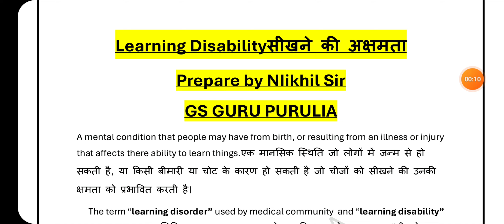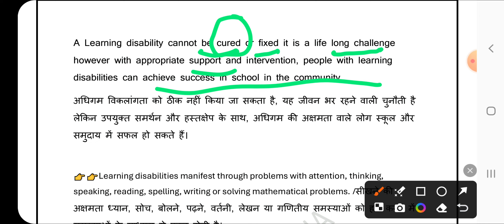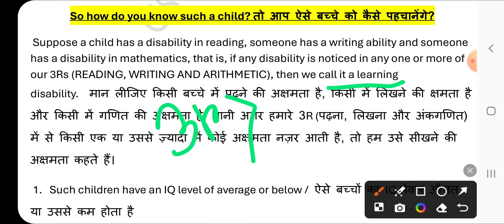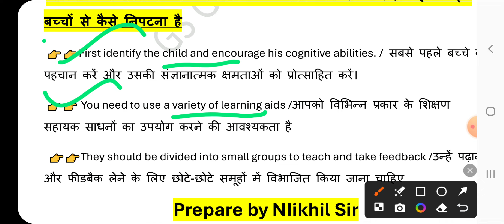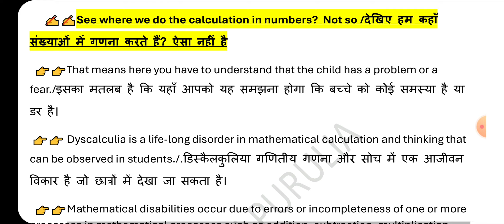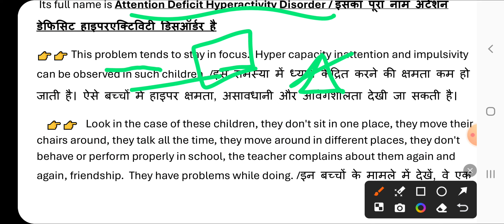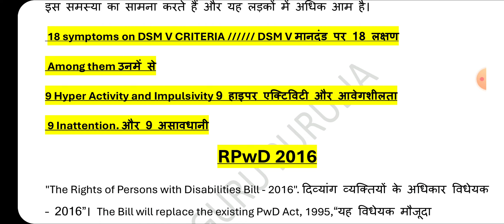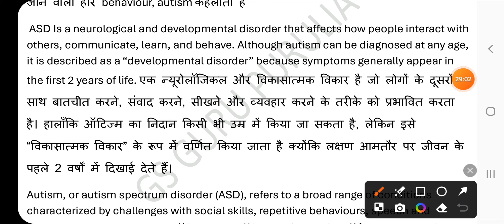LEARNING DISABILITIES RECORDED CLASS । শিখন অক্ষমতা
JHARKHAND TET PREVIOUS YEAR SOLVED ।।
এই ভিডিওর মাধ্যমে ঝাড়খন্ড টেট 2016 এর প্রশ্ন  বর্ণনা করা আছে । বিভিন্ন ইউটিউব চ্যানেলে ভুলভাল প্রশ্ন দেওয়া রয়েছে এখানে কিন্তু পুরো সঠিক প্রশ্ন রয়েছে।

TETstudy materials
TETonline coaching
TETmodel papers
TETprevious year papers

Hello friends ,

It is a leading online and offline coaching centre in Purulia district of West Bengal. I will discuss and clear all the concept in a very simple and lucid manner so you will be able to clear your exam very easily

In this video I will try to cover JTET PREVIOUS YEAR very easily so that you don't have any difficulty in the exam.  I have adopted some methods and techniques in this video so that you can remember them very easily.  This video will be very important for you in any government job preparation.

If you want to talk by phone call then ring on 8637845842

 If you want to join in my telegram channel then click on this link